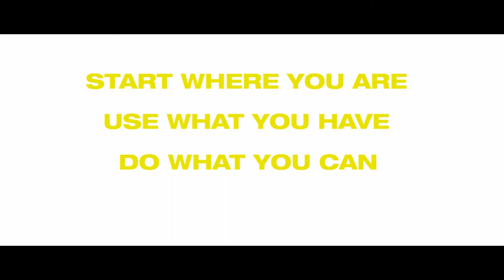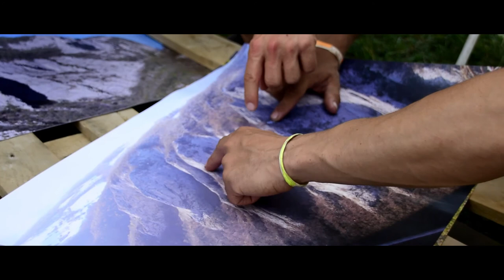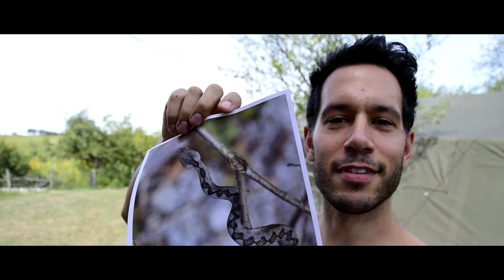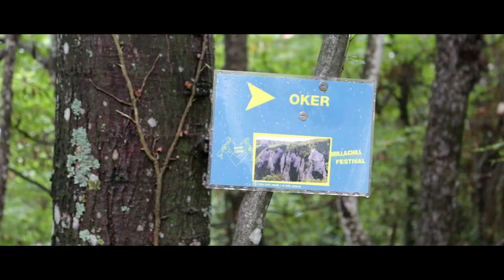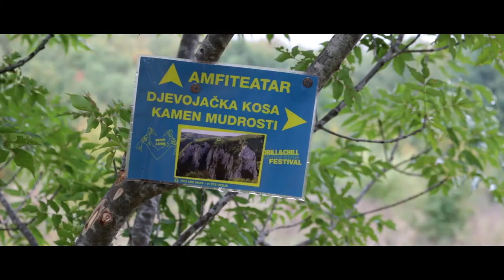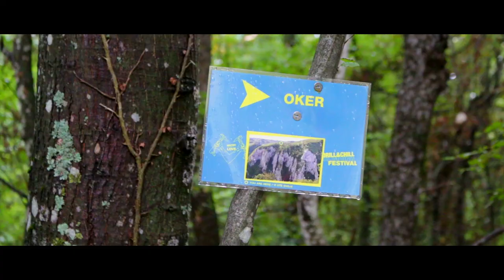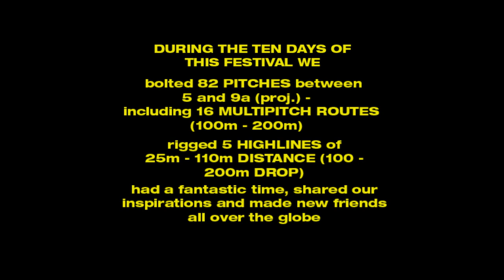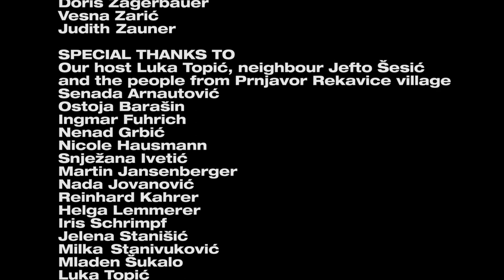A DIY Climbing Culture - The 2015 Drill & Chill Climbing and Highlining Festival story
This film follows an unusual climbing and highlining event in a quiet, unpolished rock jewel not far from the European climbing boom.

During ten days in September 2015 the Tijesno Canyon (Banja Luka, Bosnia Hercegovina) was a big playground to celebrate an open european culture of vertical pioneering with a strong focus on the exchange of knowledge and experience. We shared a fantastic time in one of the last few rocky wild places, bolted 82 pitches between 4 to 8b+ (30-200m) and rigged 5 highlines up to 100m.

And this film is also a document of the powerful Do-It-Yourself spirit of a young, growing Bosnian Climbing and Outdoor community who are achieving great things despite very limiting conditions, and the beauty of sharing wild places and an open culture ..

Get in touch if you want visit to climb or bolt!

A film by David Lemmerer and Igor Vukic, edited by Jaglika Jovanovic

All music by Gramatik